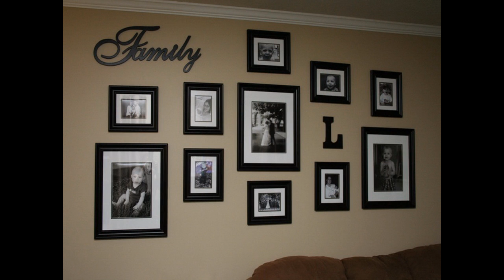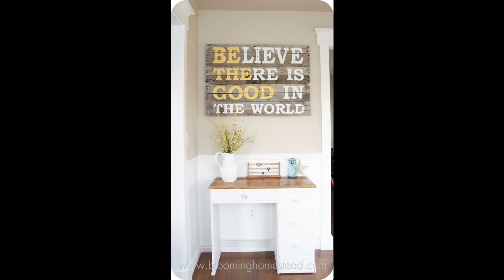decorations ideas on wall